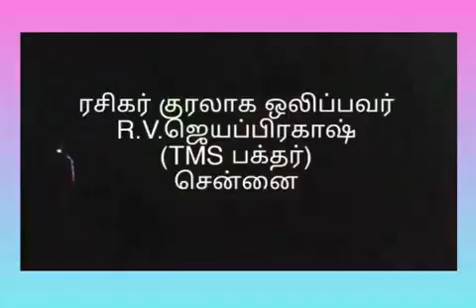Rasikar kural by Mr.R.V.Jayaprakash sir, Chennai From TMS Baktharkalperavai, Madurai